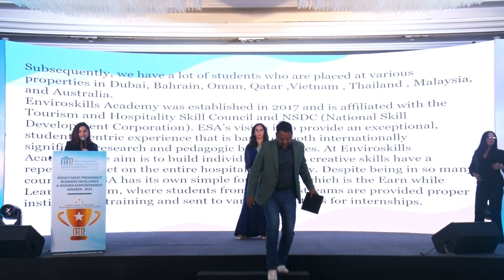ENVIROSKILLS ACADEMY INSITUTE OF HOTEL MANAGEMENT India's Most ProminentBusinessExcellencyAwards2024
India's Most Prominent Business Excellency & Women Empowerment Awards-2024